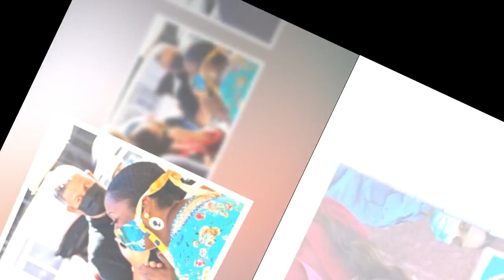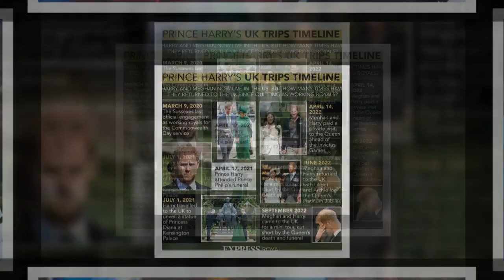Cheeky Harry pinched a waffle fry while visiting US cafe